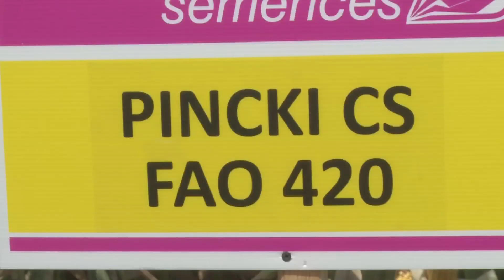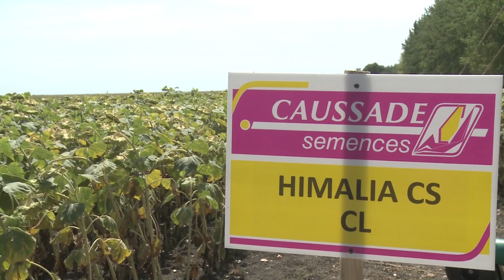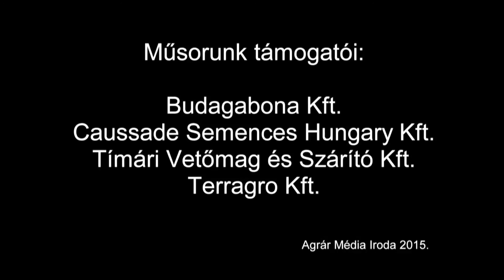Caussade már a jövőre tervez